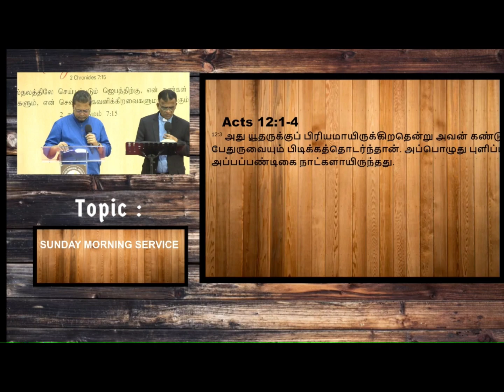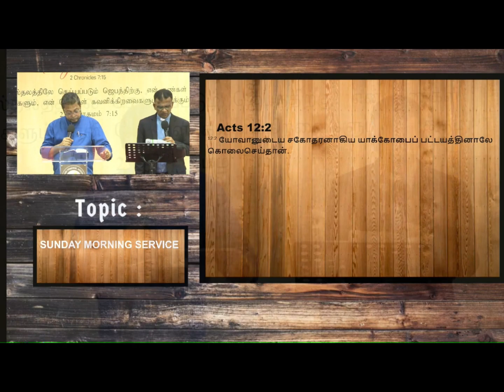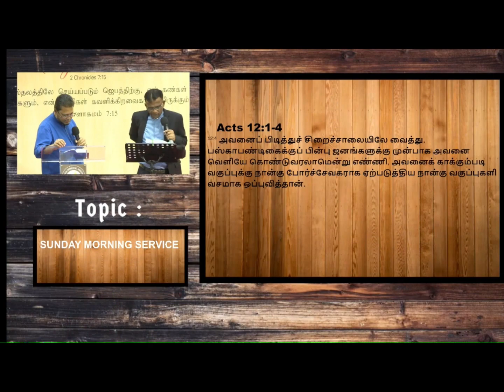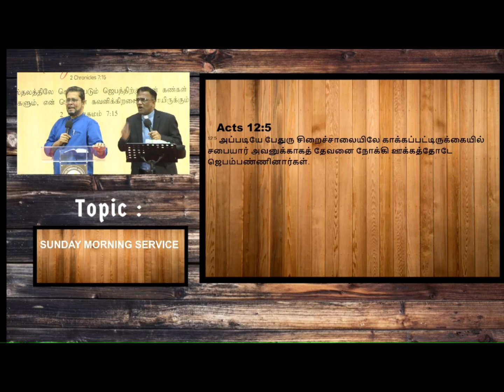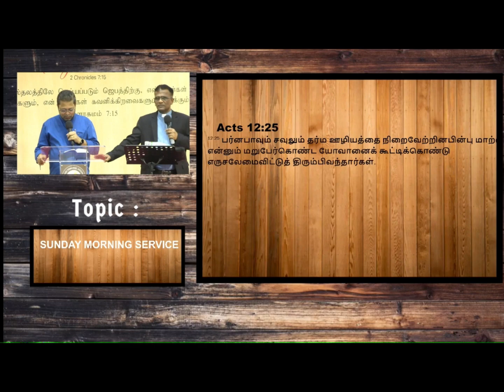But the church.....( Acts 12:1-4) | Pastor Reji Thomas